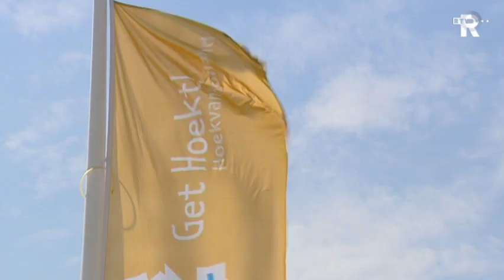'Subsidie aan promotiestichting Hoek van Holland deugde niet'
De manier waarop de stichting Get Hoekt, de organisatie die Hoek van Holland promoot, de afgelopen jaren subsidie heeft ontvangen deugt niet. Dat is de conclusie van een onderzoek door de Rekenkamer Rotterdam dat donderdag openbaar werd.